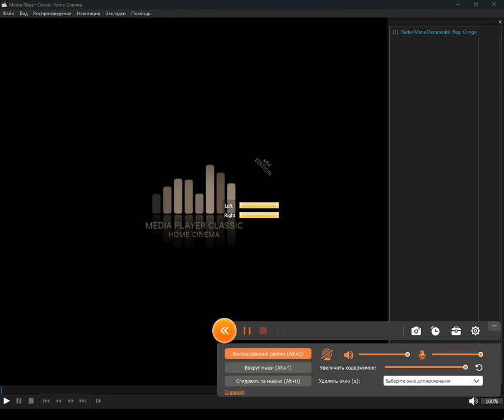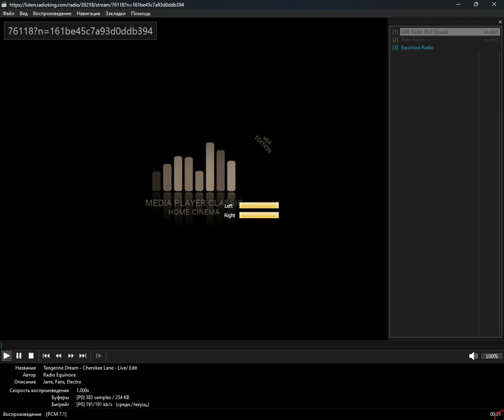+merged+ - loca_cm (Media Player Classic Home Cinema) (21.10.2024)